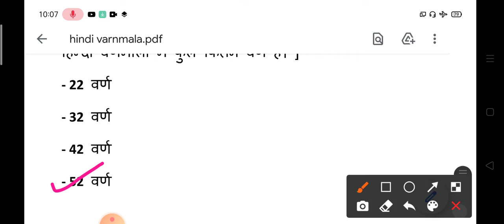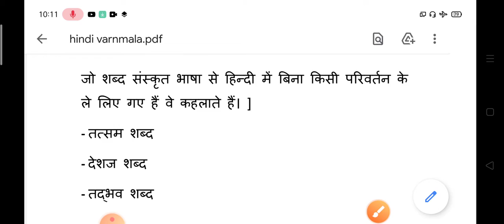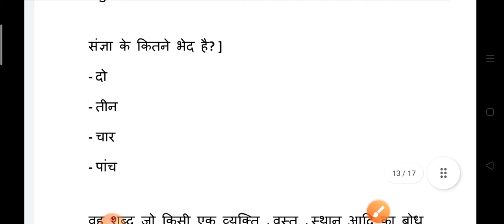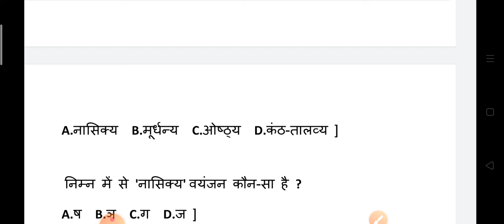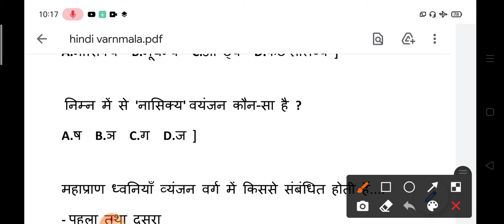Up B.ed 2021 | Mix Question | hindi |, हिन्दी वर्णमाला | Previous Year Question| जरूर देखें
up b.ed 2nd year exam date 2021,
up b.ed arts entrance syllabus 2021,
up b.ed art group syllabus 2021,
up b.ed admission 2021,
up b.ed admit card,
up b.ed art entrance exam preparation 2021,
up b.ed admission process,
up b.ed application form 2021,
up b.ed admission 2021 online apply,
up bed by exampur,
up b.ed book,
up b.ed biology,
up b.ed blood relation,
up b.ed best college,
up b.ed books in hindi,
up b.ed books in english,
up b ed chemistry by exampur,
up b.ed classes,
up b.ed commerce classes,
up b.ed commerce entrance exam,
up b.ed classes by exampur,
up b.ed current affairs 2021,
up b.ed classes 1st year,
up b.ed cut off for government college 2021,
up b.ed chandra institute allahabad,
up b.ed direct admission scholarship,
up b ed dear guruji,
up b ed dear guruji science,
up b ed direct admission 2020,
up b.ed correction date 2021,
up b.ed exam date 1st year,
up b.ed entrance date,
up b.ed exam,
up b.ed exampur,
up b.ed entrance exam 2021 kab hoga,
up b.ed first semester exam date 2021,
up b.ed form 2021,
up b.ed first semester,
up b.ed first semester exam,
up b.ed final year exam date 2021,
up b.ed first semester exam date,
up b.ed first year classes,
up b.ed first year exam date 2021,
up b.ed geography,
up b.ed gk,
up b.ed gk exampur 2021,
up b.ed government college list 2021,
up b.ed government college cut off 2020,
up b.ed government college cut off 2021,
up b.ed gk classes,
up b.ed general science,
up b.ed g.k,
up b.ed hindi,
up b.ed hindi class by exampur,
up b.ed history,
up b.ed history classes,
up b.ed history class by exampur 2021,
up b.ed hindi practice set,
up b.ed hindi class by exampur 2021,
up b.ed hindi by vivek sir,
up b.ed interest exam 2021,
up b.ed important question,
up b.ed fees in private college,
up b ed full information,
up b.ed topper interview,
up b ed full information in hindi,
up b.ed notes in hindi,
up b.ed jee 2021,
up b.ed jee,
up b.ed jee preparation,
up b.ed jee previous year question papers in english,
up b.ed jee 2021 syllabus,
up b.ed jee previous year question papers,
up b.ed jee entrance exam 2021,
up b.ed jee syllabus,
up b.ed ka entrance exam kab hoga 2021,
up b.ed ka exam kab hoga,
up b.ed ka paper kab hoga,
up b.ed ka syllabus,
up b.ed ki taiyari kaise kare 2021,
up b.ed kala varg,
up b.ed ka entrance exam kab hoga,
up b.ed ka paper kab hoga 2021,
up b.ed latest news,
up b.ed last date,
up b.ed last year question paper,
up b.ed latest update,
up b.ed live class,
up b.ed latest news today,
up b.ed lesson plan,
up b.ed live class 2021,
up b.ed maths class,
up b.ed maths,
up b.ed mock test 2021,
up b.ed maths syllabus,
up bed marathon,
up b.ed me admission kaise le,
up b.ed model paper,
up b.ed mock test,
up b.ed news,
up b.ed new update,
up b.ed new exam date 2021,
up b.ed news today,
up b.ed notification 2021,
up b.ed new exam date,
up b.ed news 2021,
up b.ed online classes,
up b.ed online form 2021,
up b.ed old question papers,
up b.ed online classes 2021,
up b.ed online test,
up b.ed official notification 2021,
up b.ed online test in hindi,
up b ed obc scholarship 2021,
up b.ed previous year question paper in hindi,
up b.ed preparation 2021,
up b.ed previous year question paper in english,
up b.ed promote,
up b.ed previous year question paper in hindi 2020,
up b.ed practice set,
up b.ed paper,
up b.ed promotion news,
b.p.ed vacancy in up 2021,
b.ed form fill up 2021,
b.p.ed vacancy in up 2020,
up b.ed question paper,
up b.ed question paper 2020,
up b.ed question,
up b.ed question paper last year,
up b.ed science question paper,
up b.ed reasoning question 2020,
up b.ed gk question,
up b.ed science question paper 2020,
up b.ed reasoning,
up b.ed reasoning 2021,
up b.ed reasoning practice set,
up b.ed reasoning classes 2021,
up b.ed reasoning syllabus,
up b.ed reasoning exampur,
up b.ed reasoning by rohit sir,
up b.ed reasoning coding decoding,
up b.ed scholarship,
up b.ed science,
up b.ed syllabus,
up b.ed scholarship 2021,
up b.ed scholarship kaise check kare,
up b.ed scholarship 2020,
up bed science classes by exampur,
up b.ed test series,
up b.ed today news,
up b.ed topper 2020,
up b.ed test,
up b.ed top colleges,
up b ed taiyari,
up tgt b.ed appearing,
up b.ed update news,
up b.ed utkarsh classes,
up b.ed update,
up b.ed university exam,
unacademy up b.ed,
up b.ed exam update,
upbeduca,
up b.ed kala varg syllabus,
up b.ed kala varg ka syllabus,
up b.ed whatsapp group link,
wifistudy up b.ed,
up b.ed 1st year exam latest news,
up b.ed 2nd year classes,
up b.ed previous year reasoning paper,
up b.ed 1st year classes in hindi,
up b.ed 1st year,
up b.ed 1st semester exam date 2021,
up b.ed 1st year exam,
up b.ed 1st year question paper 2019,
up b.ed 1st year subject,
up b.ed 1st year scholarship,
up b.ed 2021,
up b.ed 2021 exam date,